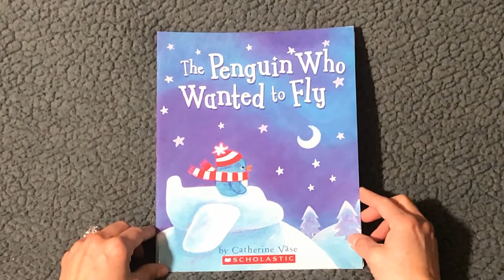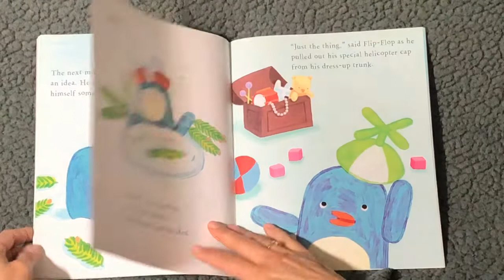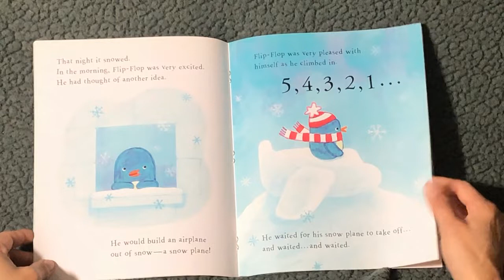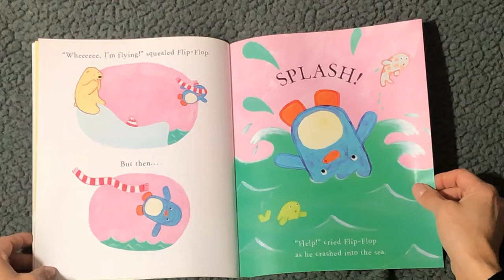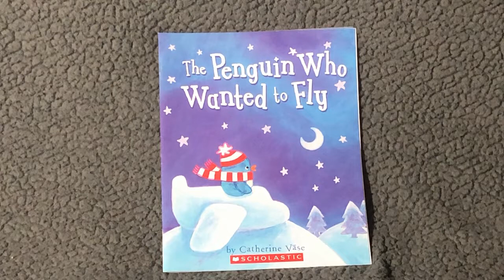The Penguin Who Wanted to Fly ~ READ ALOUD | Story time with Ann Marie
The Penguin Who Wanted to Fly written by Catherine Vase

Never give up! Ride along Flip-Flop's journey on learning how to fly and experience his great attitude on achieving his goal and to never give up.